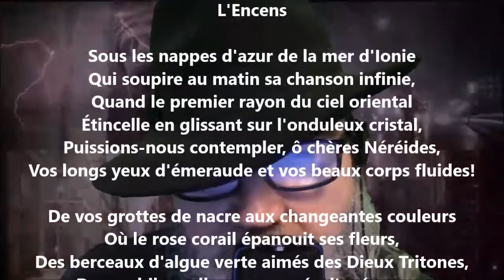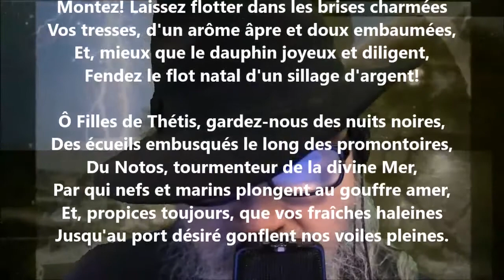Parfum des Néréides / L'encens - Leconte de Lisle lu par Yvon Jean